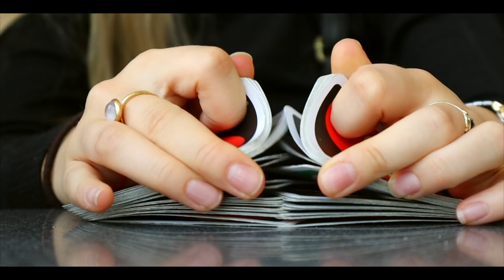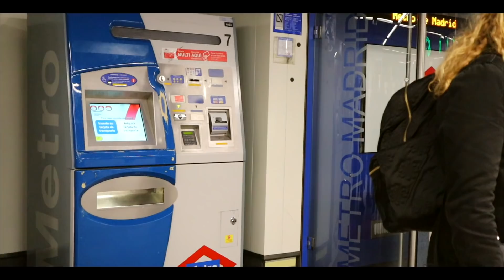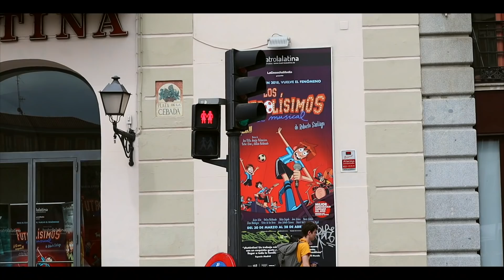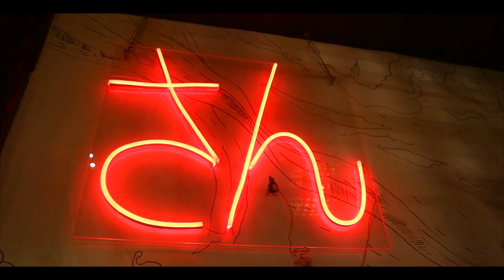GENBRUGSSHOPPING OG GYMNASIEBESØG I MADRID // del 1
❑ Alder: 18 år
❑ Redigering: Final cut pro
❑ Kamera: Canon eos 700D
+ TAK FOR DIN VISNING OG DIN TID
HVIS DU ER NY PÅ KANALEN:

Hey vennerne!
Jeg hedder Klara, og jeg er 18 år gammel - Lige nu går jeg i 2.g på stx.
Min største passion er helt klart min youtube, hvor jeg laver videoer om mode og lifestyle! Sommetider prøver jeg også at være sjov - ofte mislykket;)).  Jeg elsker at være kreativ, og jeg drømmer om en fremtid inden for medie- eller modeverdenen! I hvert fald noget, hvor jeg selv kan skabe og kreere!
Jeg håber rigtig meget, at du vil følge med på kanalen i fremtiden.
Adiós!